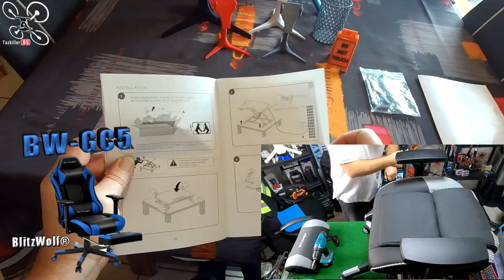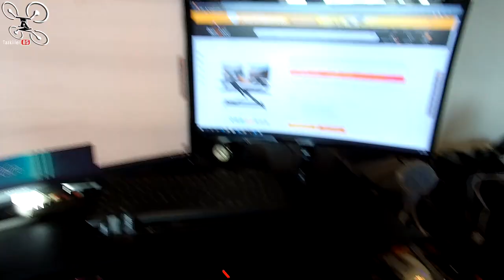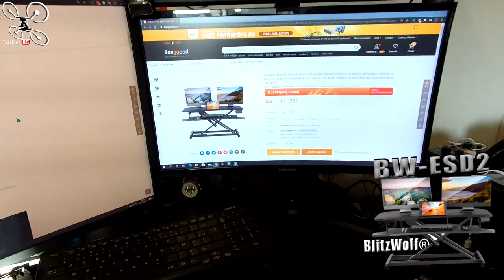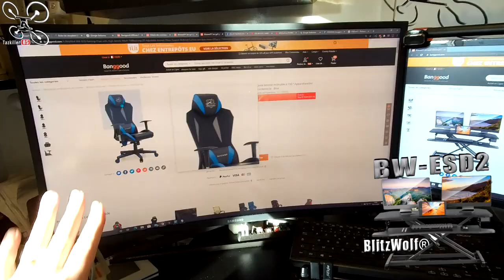BlitzWolf BW-GC5 & BW-ESD2 - Fauteuil et Bureau télescopique - Au bureau assis ou debout !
NOTATAZ : 18.5/20  Fauteuil confortable et bureau original !!!

Assis,debout, assis,debout ... Le sport au bureau ! lol.
Reçus en 8 jours ! Voici ma nouvelle config de bureau, le fauteuil GC5 et le mini bureau télescopique ESD2 de chez BLITZWOLF. Après avoir longtemps cherché et hésité, j'ai opté pour ce mobilier au rapport qualité prix très intéressant. Confortable et plutôt bien fini, le fauteuil GC5 propose pas mal d'options d'ergonomie qui s'adapteront facilement à votre façon de travailler. Le bureau lui, propose non seulement un bel espace de travail, mais il apporte un plus non négligeable et original, la possibilité d'en régler la hauteur pour pouvoir l'adapter à votre espace ou de pouvoir travailler assis ou debout... Je suis fan !
... Et encore une petite surprise (spoil) d'une prochaine review.
Bon Film et merci à tous pour votre soutien .